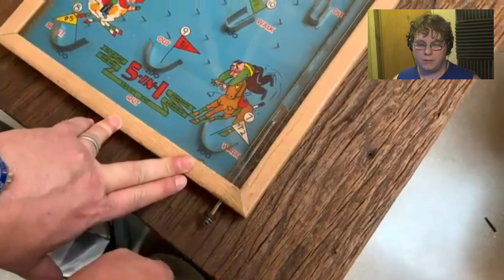My Reaction to Jablinski Games Finally Gaming video (Reaction week 6 ep 5)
whats up guys and gals? Today we bring back the man with the Pick of destiny that's right it's Jables...